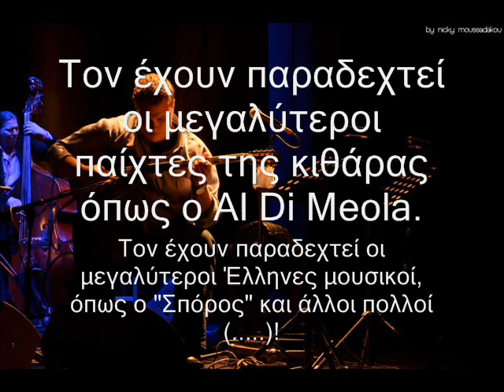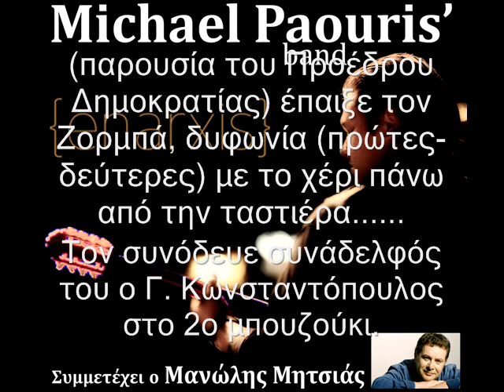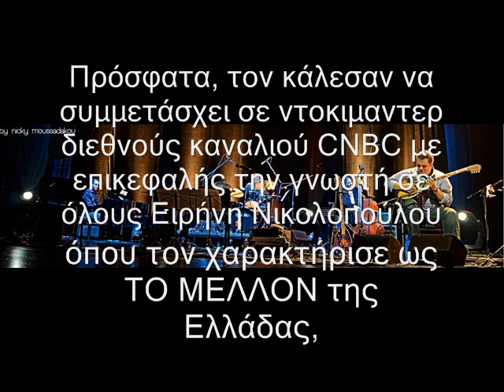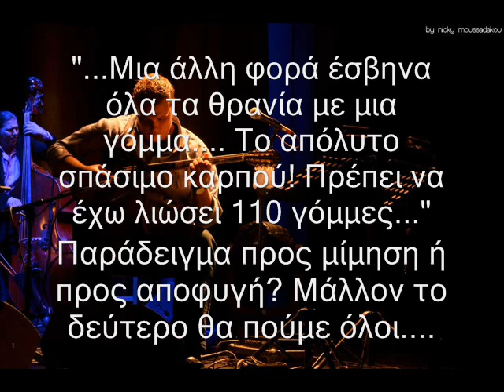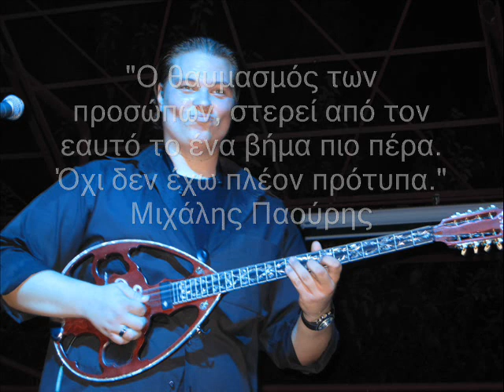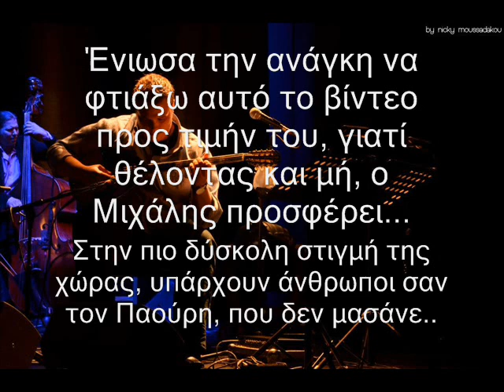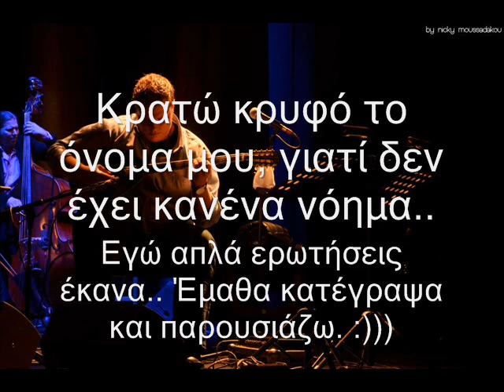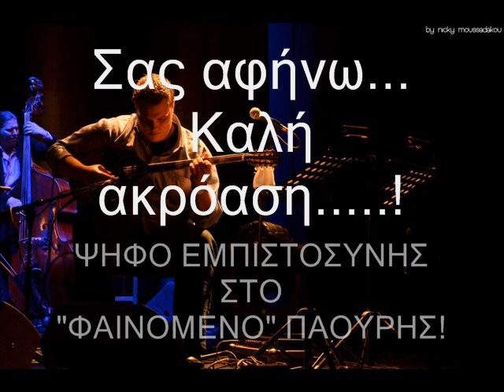Αφιερωμένο στον Μιχάλη Παούρη!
Ένα βίντεο που φτιάχτηκε προς τιμήν του Μιχάλη Παούρη από τον φίλο Α.Κ.
Μας το έστειλε το είδαμε και αποφασίσαμε να το ανεβάσουμε.
Τέλειο...!